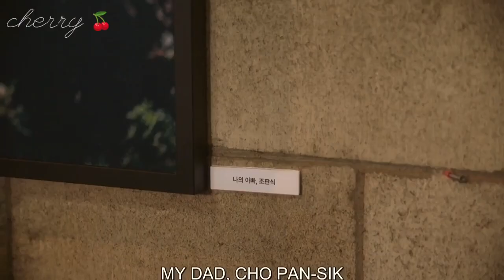Korean mixed songs 💕 Welcome to Samdalri kdrama Mv